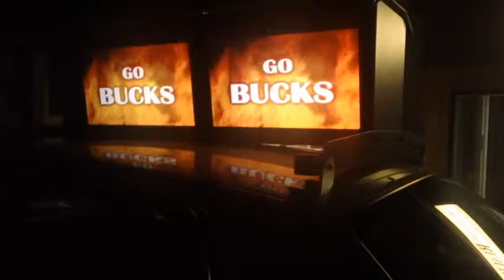NEW ---- Rooftop TAXI CAB Advertising Billboard ---- Rotating Roof Top Sign - Digital HD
Rooftop Taxi Advertising Units FOR SALE
Patent(s) Pending --- Patent(s) Issued
$900,000 3 year evaluation START UP for under $150k